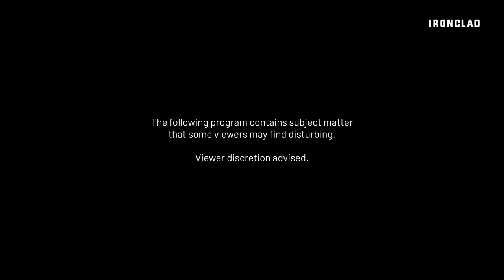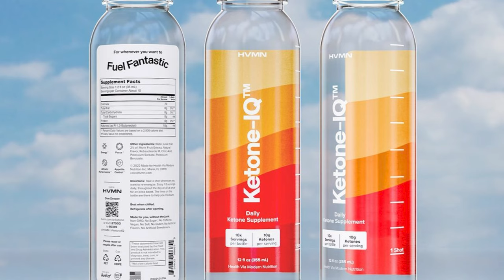How the Porn Industry Is Rewiring People's Brains (with Dawn Hawkins) | CA #23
Partners:

to save 30% on your first subscription.

Dawn Hawkins is CEO of the National Center on Sexual Exploitation. NCOSE is a nonpartisan nonprofit organization that is dedicated to exposing the links between all forms of sexual abuse and exploitation.

SyncID: MB01BVIQNTFXVQZ